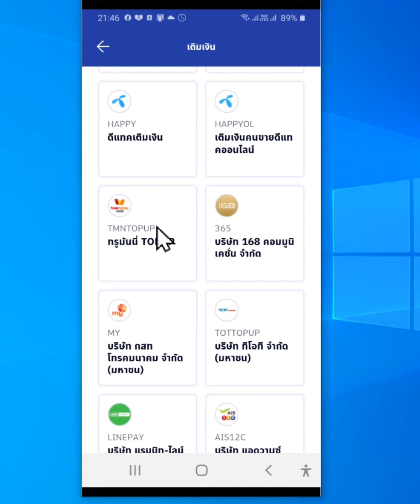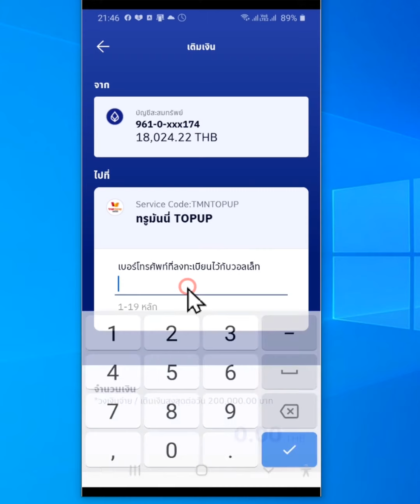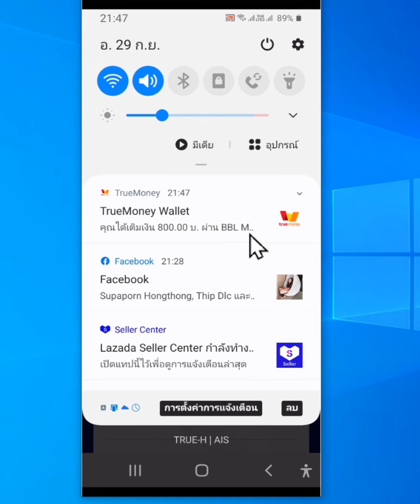เติมเงิน truewallet ผ่าน M banking 2020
วิธีเติมเงินทรูวอลเลตผ่านแอพเอ็มแบงค์กิ้ง มาดูวิธีการเติมเงินได้ในคลิปนี้